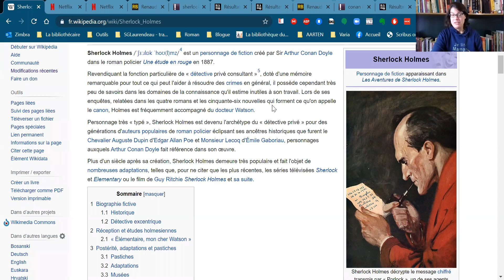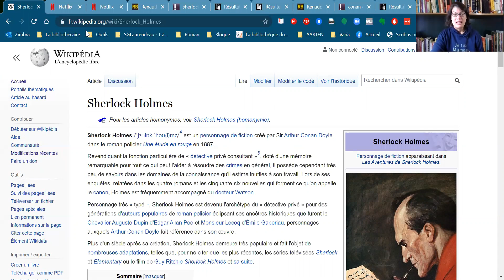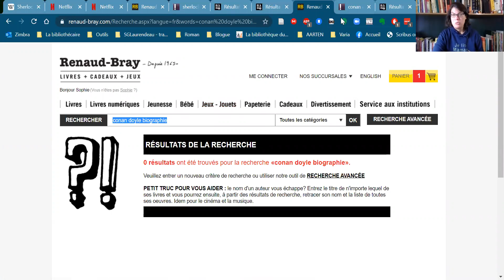Quoi écouter sur Netflix série policière qui provient d'un livre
Quoi écouter sur Internet en ce moment? Sophie Gervais-Laurendeau, La Bibliothécaire, aime beaucoup écouter des films et des séries qui proviennent de films. Voici une bonne série tirée d'une série de romans policiers, que l'on peut retrouver sur Netflix. Sophie vous suggère de lire le livre avant de voir la série. Et vous, que préférez-vous faire un premier? Lire le livre, ou voir le film ou la série? Avez-vous déjà vu cette série? Bonne écoute et bonne lecture! Un grand merci!